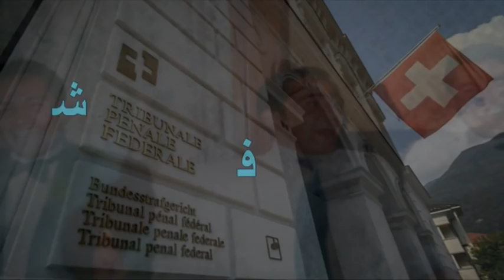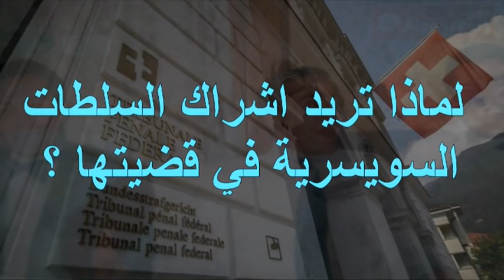من هي سعاد كونيناف ؟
لان يمكن  لكل متتبعي الجيري بارت  Algerie Part والجيري بارت+  Algerie part Plus تحميل تطبيقنا الخاص بالهواتف النقالة  اندرويد  و أيفون  واللوحات الذكية بكل انواعها :
*خدمة خاصة  لكل  من  يحمل  التطبيق  في هاتفه وهي الاشعارات الآنية التي يتلقاها متتبعونا حول  كل الاخبار المنشورة  اضافة الى تنبيهات بمواعيد  البث المباشر